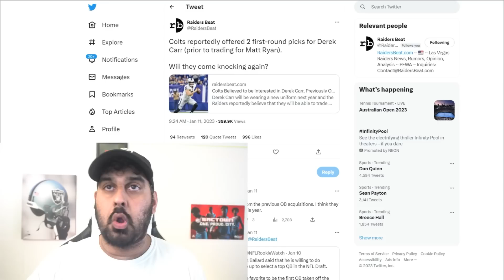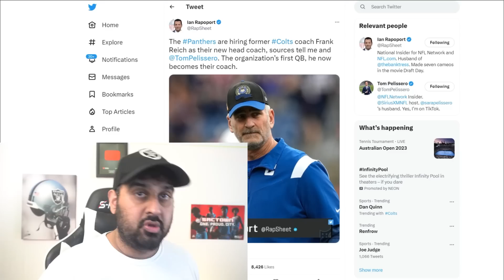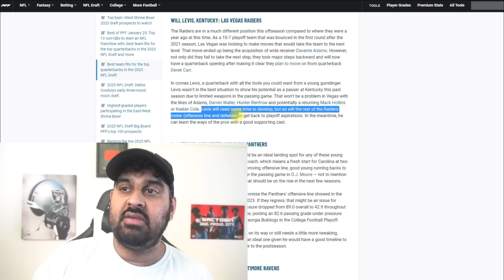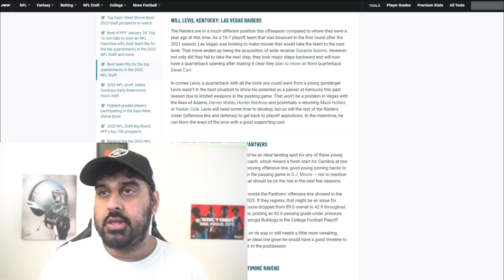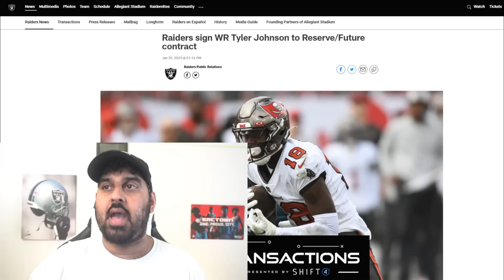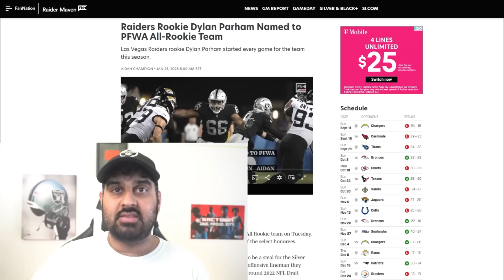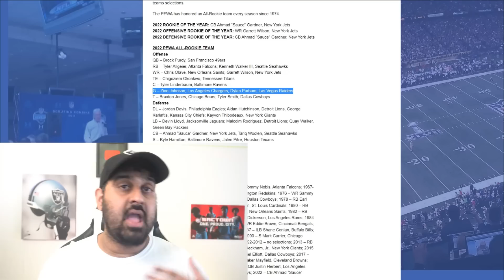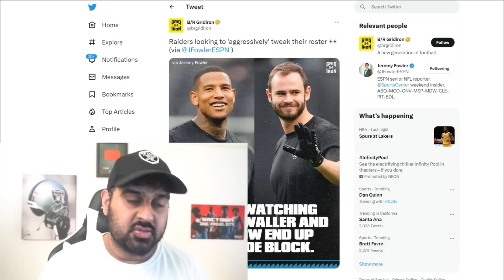Raiders News: Derek Carr Trade just got CLOSER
Las Vegas Raiders News:

00:00 Derek Carr to Panthers?
02:43 Will Levis to Raiders makes Most Sense
05:32 Tyler Johnson Signed
06:48 Dylan Parham selected to  All Rookie Team
09:11 Raiders to Trade Key Players?